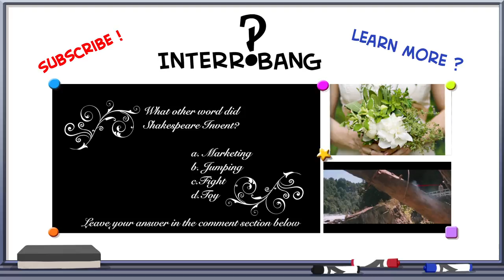Interesting Facts: 17 Words Shakespeare Invented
Shakespeare was a man of many words, he wrote nearly 40 plays, over 150 sonnets along with a few other works, but what do you do when you runs out of words? Well, make them up of course. Here is a list of words that Shakespeare invented.

Share this lesson with your friends!